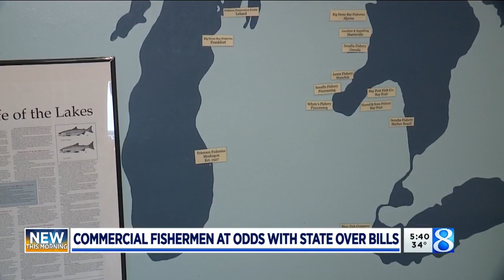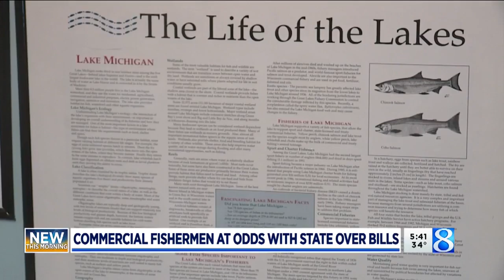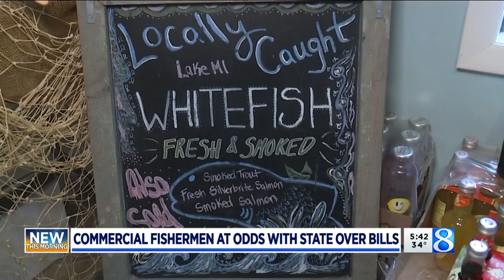‘We’re all going to be gone' Bills threaten commercial fisheries, November 18, 2019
The commercial fishing industry in Michigan has struggled in recent years due to rapid declines in the population of the one fish they are allowed to catch, the lake whitefish.

Follow along on Twitter @kollarjustin